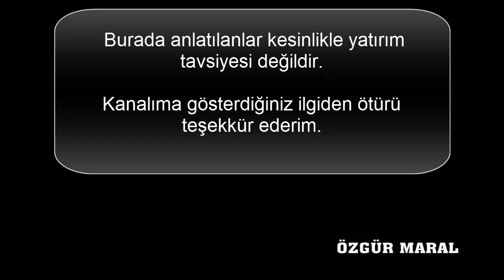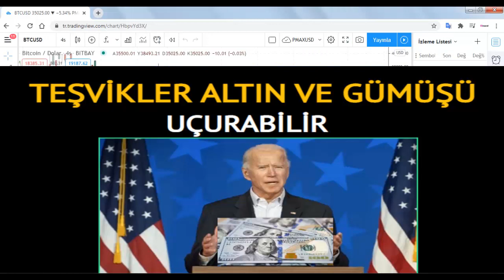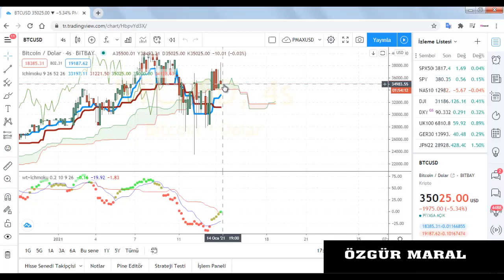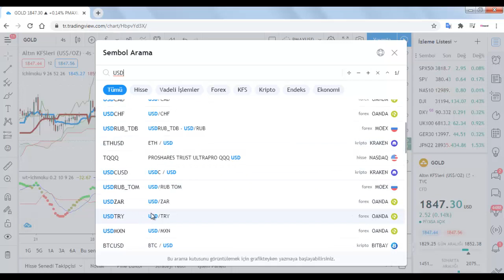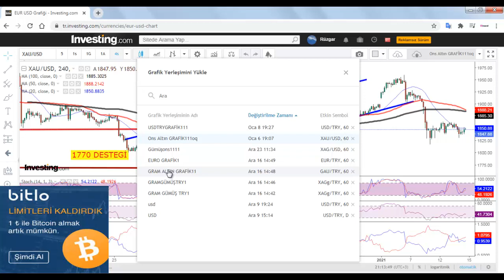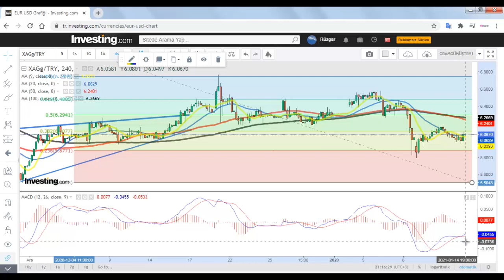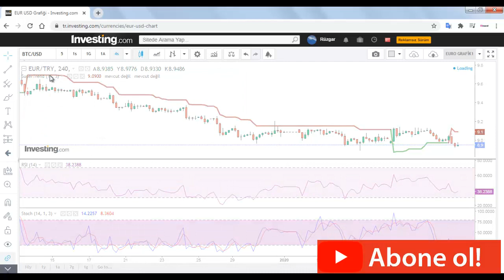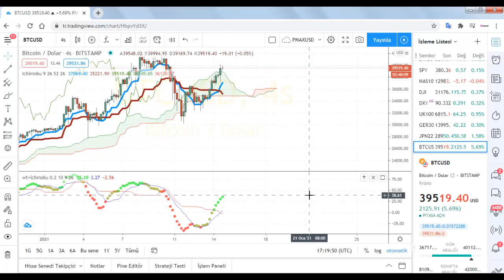BİDEN TEŞVİKLERİ ALTINA YARAYACAK MI?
KRİPTO PARA ALIP SATMAK İÇİN
Güvenilir ,Hızlı Kripto,Bitcoin Alış Satış İçin

Dolar kuru,
Özgür maral,
dolar bugün,
Dolar analiz,
Dolar canlı,
Dolar kuru,
Dolar tahmini,
Dolar tl tahminleri,
Dolar tl
Dolar tl,
Foreks,
Forex,
usdtry,
Kur,
Ons altın,
Para kazanma yöntem,
Parite,
Piyasa beklenti,
Hisse öneri,
Dolar kaç olur,
Borsa eğitim,
Viop eğitim,
Viop dersleri,
Piyasa bugün,
Piyasa döviz,
Piyasa haberleri,
Usdtry yorum,
usdtry analiz,
altın analiz,
altın onsu